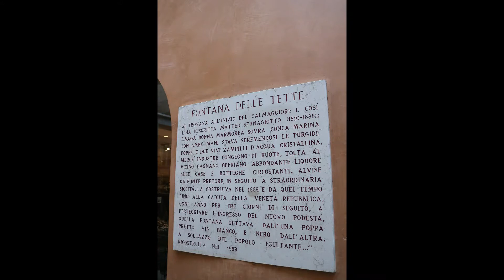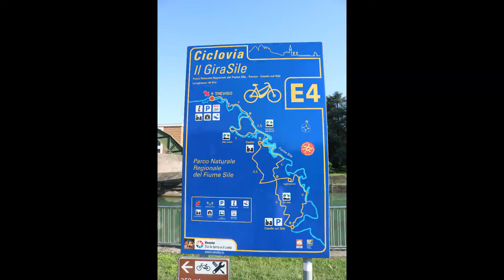TREVISO - Le meraviglie ITALIANE | VENETO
In questa tappa del mio viaggio in Italia ho visitato Treviso, una splendida città della pianura veneta, chiamata anche la "piccola Venezia" per la presenza di numerosi corsi d'acqua generati dalle risorgive dette anche "fontanassi"